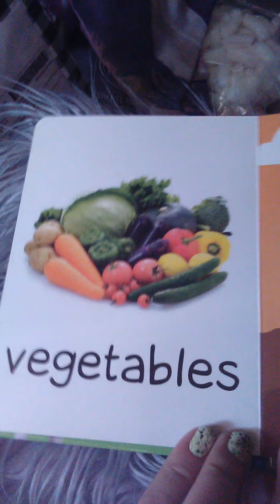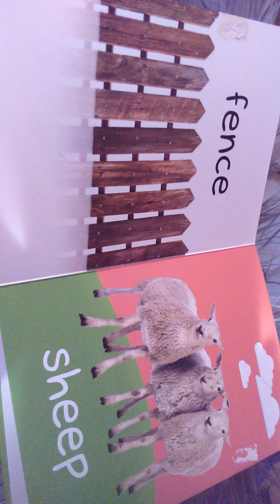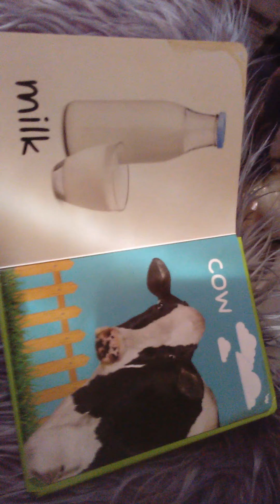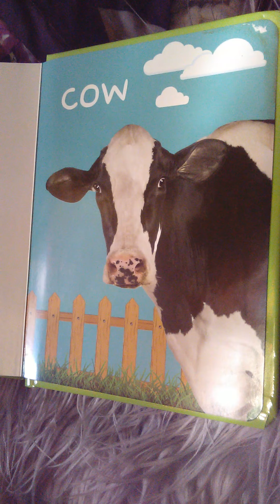Suki-Toons Babyfacetime "Teaching Tots Farm" story 02 23 21 d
Written Caroline Silva, Design Jessica Carapella